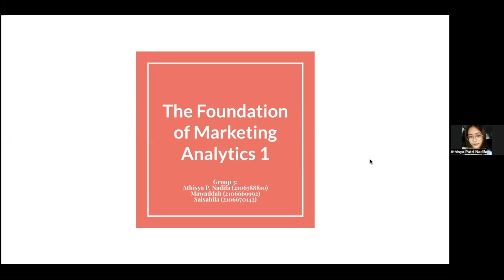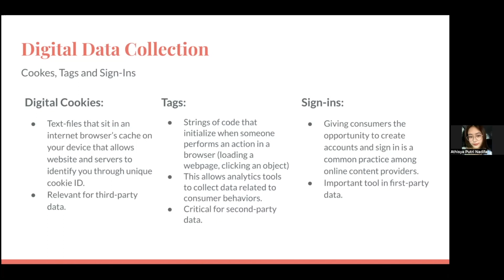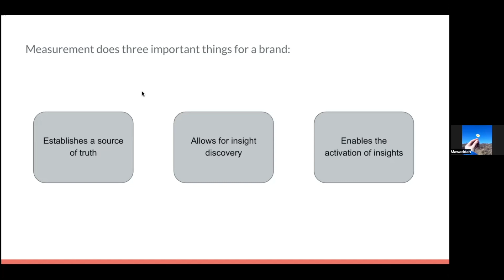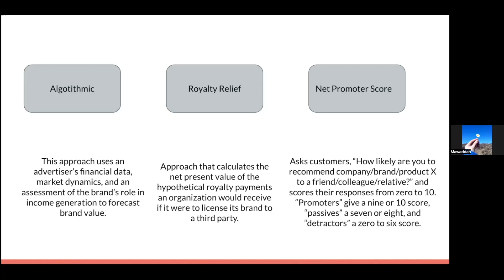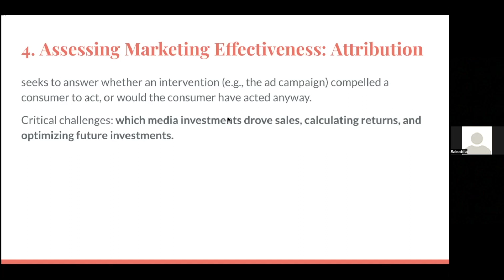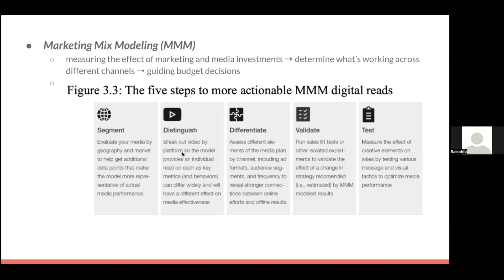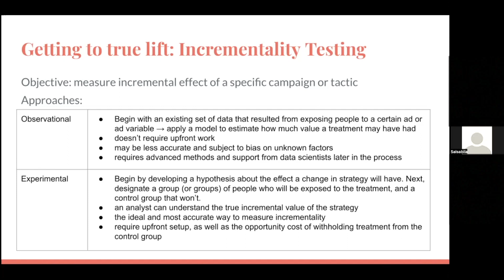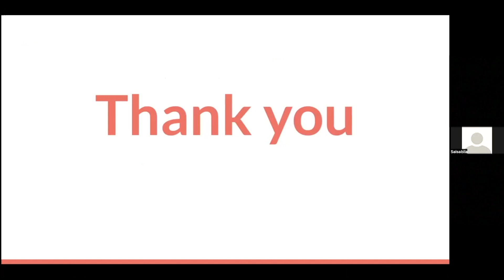Presentasi Kelompok 3, The Foundation of Mktg Analytics 1, Kls Marketing Analytics, S2 PPIM FEB UI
The Foundation  of Marketing Analytics 1